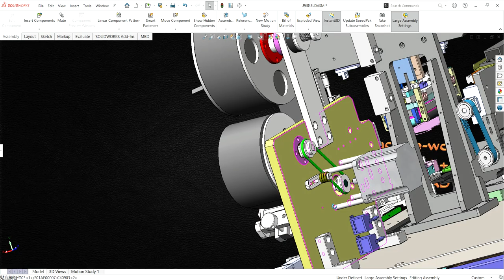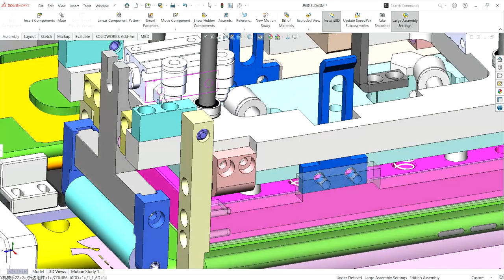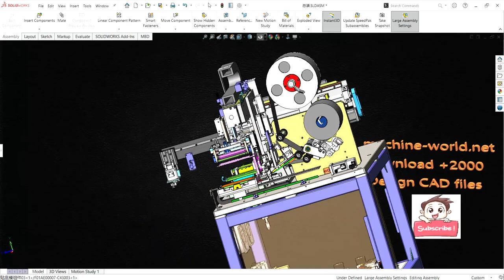Automatic mobile phone film gluing device-industrial 3D model : machine-world.net P234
industrial 3D model Automatic mobile phone film gluing equipment, front film gluing, side film gluing, bottom film gluing module manual loading, automatic loading, many units have been mass-produced
industrial 3D model Version/edit:2018 [editable, with parameters]
industrial 3D model File format: Sldprt Sldasm